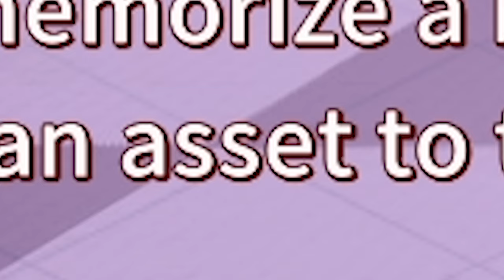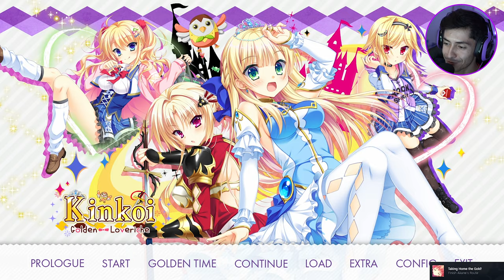THE END OF AKANE ROUTE! | Kinkoi: Golden Loveriche [Akane Route-Episode 49]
Thank god it is over. Akane is wholesome but this route just was not it for me.